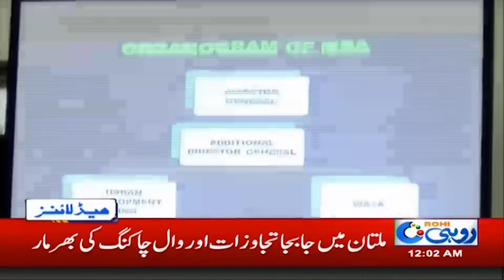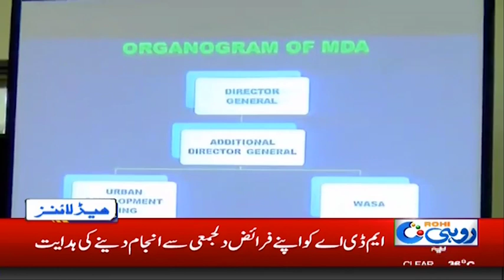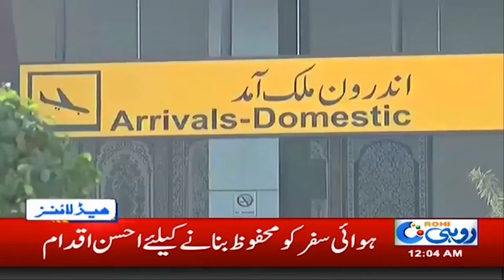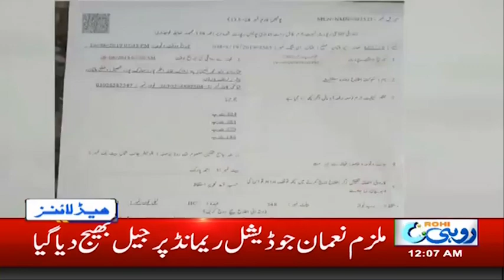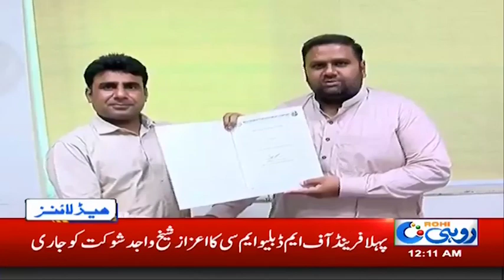News Headlines | 12:00am | 21 Aug 2019 | Rohi